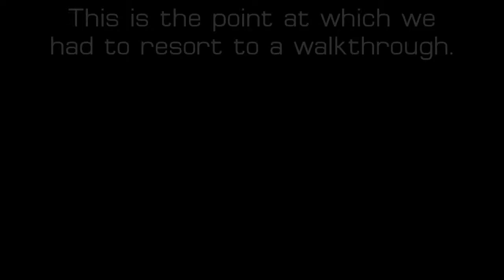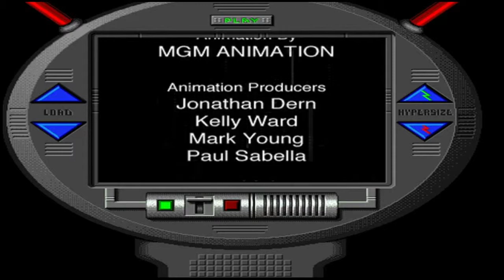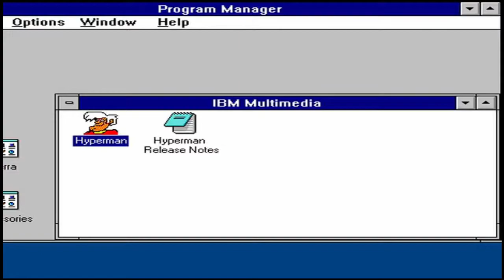The Adventures of Hyperman - Part 2 (PC, 1995)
We were stuck on the microscope section for bloody ages before we brought up the walkthrough.

Get Hyperman - Hah, good luck.

NOTE: The original video recording we did for this game is missing, so I had to re-record it myself. If the audio seems a bit off, that's why.